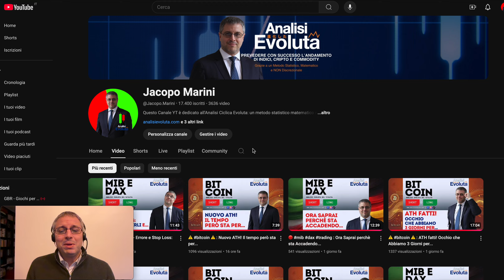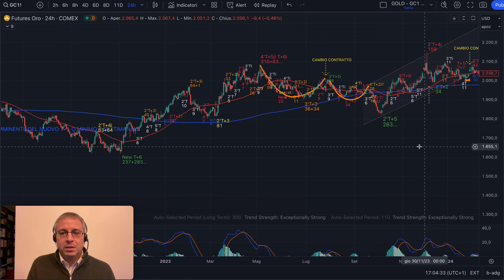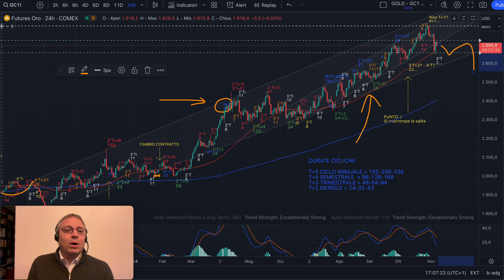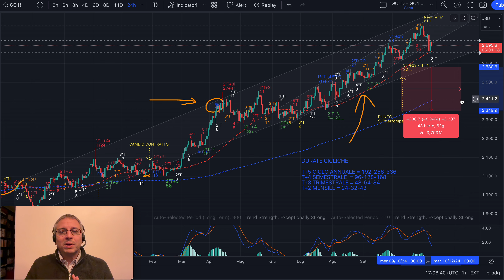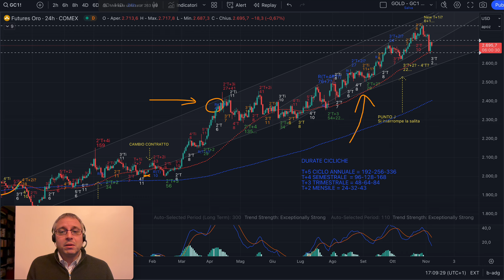⚠️ GOLD ORO : Dopo la Discesa: Come Capire Se...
Buona sera,

L'Analisi Evoluta© su oro ci dice che stante lo storno potremmo continuare a scendere. Bisogna però violare a ribasso certi livelli e ricordarci che...

Ti sei perso l'ultima puntata di moneymoves con swissquote ?

Buon trading!

Jacopo Marini

oro
gold
commodity
trading